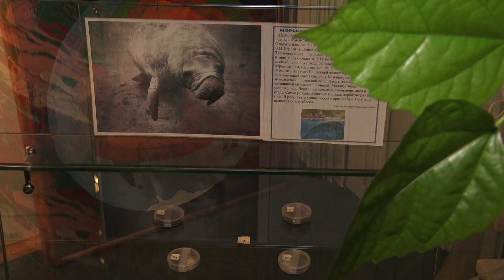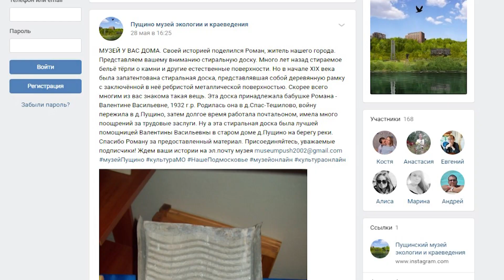Пущинский музей включён в топ 10 лучших музеев природы и экологии России и государств СНГ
Пущинский музей вошел в десятку лучших музеев природы и экологии России и государств СНГ. Рейтинг представил туристический портал ТурСтат по результатам анализа популярности музеев, уникальности экспонатов, предложений виртуальных экскурсий и туров.